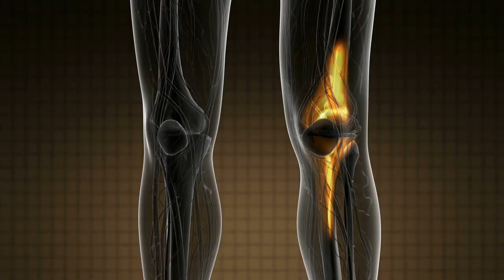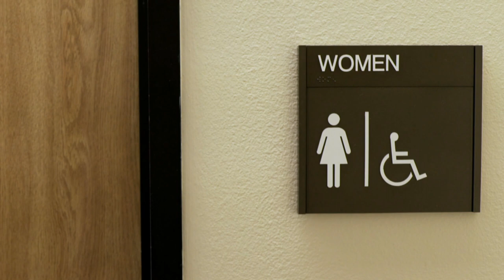Spoons full of Sugar!!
Sugar is in everything and eating too much sugar can cause serious symptoms and long term health problems.  Do you know how much sugar you eat in a day?  Do you know how much you should eat?

According to the American Heart Association men should not consume more than 9 teaspoons of sugar a day and women more than 6.  However,  many commonly used products; ketchup, salad dressing, tortillas, chips etc.. have 3-5 grams of sugar per serving.  Who doesn't have more than one serving of a product?

This series of videos will focus on sugar we consume and healthy vegan alternatives to your favorite foods.